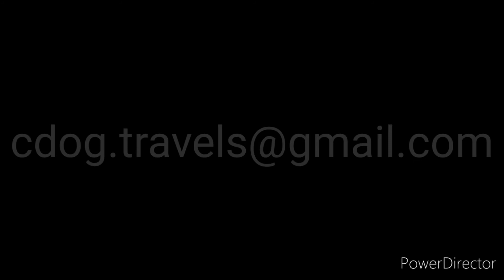2020 Bodega Bay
It is with a heavy heart that we post this last trip with Chlo-Dog.  She seemed to love to travel with us and we're glad to have spent the last months with her on the road.